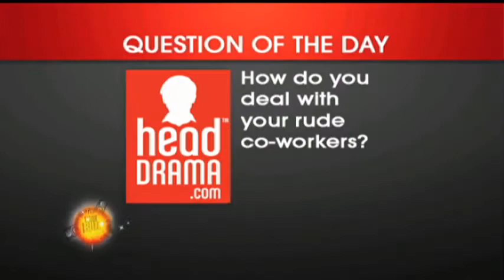HeadDrama - Rude Co-Workers Follow You Home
Dealing with rude people at work can make your job a living hell. The worst part is, it doesn't end the second you walk out the door either. According to a Baylor University study published in the online Journal of Organizational Behavior, the finding suggest the rudeness experience from co-workers doesn't only affect your relationships at work, it leaks into your family and social life as well. If you're in a relationship, it will also affect your partner, who in turn takes that stress to his/her workplace.